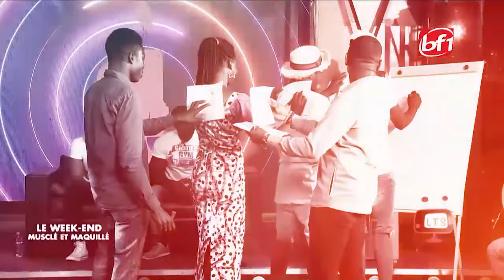La Télé s'Amuz du 29 octobre 2022-BF1TV